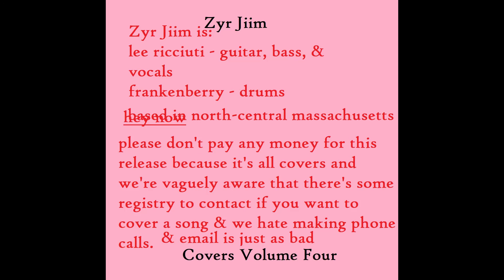Cover - "Strawman" by Lou Reed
Stoned cover complete with multitracked vocals of the penultimate track on Lou Reed's 1989 classic "New York".